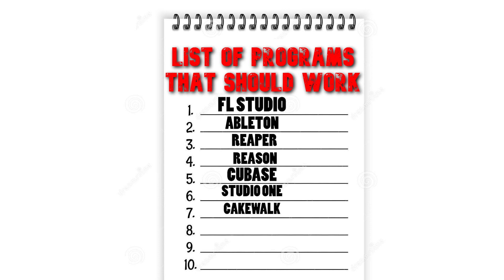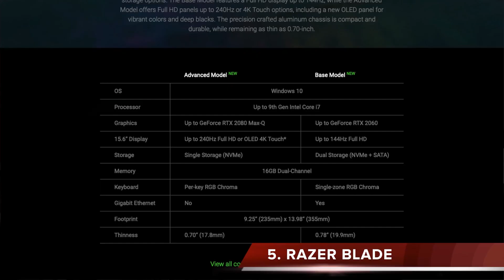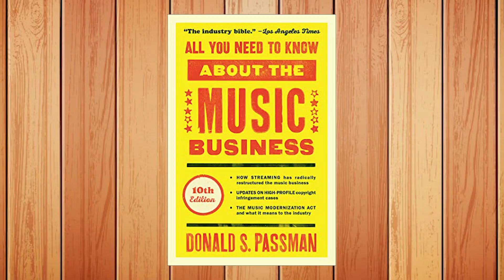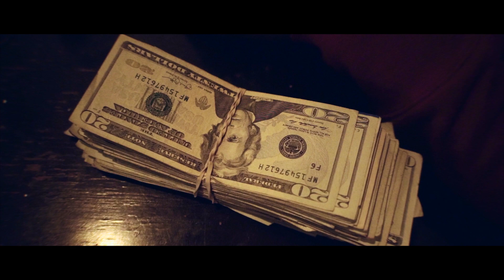Best Laptop For Music Production | Perfect For Home Studio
LISTEN TO THIS BOOK
ALL ABOUT THE MUSIC INDUSTRY!

30KillaBeatz Background

Rapper/Producer 30KillaBeatz/RIch Goat was born Brandon Beasley in Detroit Michigan, 30K was raised by his hard working mother and step father in multiple locations such as Virginia, Tennessee, Germany, North Carolina, Oklahoma, and Hawaii because of his fathers affiliation with the military. He was also known for getting in trouble in school and starting fights. After school he would go to the Youth Center and wait till his parents picked him up after they got off work. There he saw an old piano that the other kids would play with from time to time. He was amazed and started messing with it himself. He got so good he played one of Beethoven songs in front of the whole school. All the other parents were amazed and asked his mom if young 30K could teach there kids how to play piano.

audio technica
canon m50
Sigma 16mm 1.4f